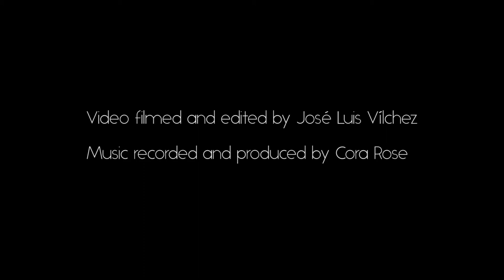Time Lapse of a Mural Painting in El Sauce, Nicaragua.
My mural in El Sauce was a labor of love.  I began painting in April, and it took just over a month to complete.  El Sauce (pronounced el-sow-say) is my hometown, a beautiful small town tucked between Nicaragua’s volcano chain and mountain highlands.  I moved away at 17, I have studied art and traveled the world.  But I have always wanted to return to El Sauce and share some of the beautiful things I’ve seen and learned.  I was very grateful for the time and opportunity to create this mural during my latest visit home.

The mural is an appropriation of the 1947 woodcut, “Other World”, by M.C. Escher.  M.C. Escher has been one of my greatest inspirations in my work, and I loved the idea of painting an interactive mural that inspires Sauceños to interact with its optical illusion.

CREDITS
Time lapse compiled and edited by José Luis Vílchez